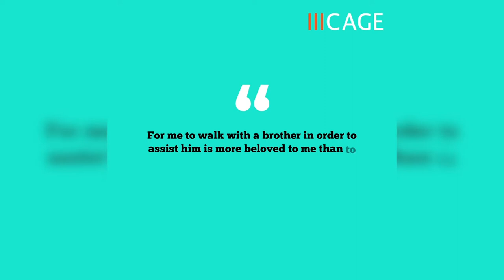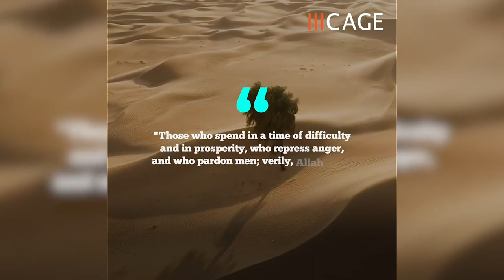The Prophet preferred this!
Alhamdulillah, what a blessing for us to reach the last 10 nights of Ramadan!
This year, unfortunately, we will all miss on i’tikaf in the masjid

But there’s an amazing opportunity!

The Prophet informed us there was a deed more beloved to him than that!
Assisting someone in need!

The Prophet (peace be upon him) said: “For me to walk with a brother in order to assist him is more beloved to me than to make ‘Itikaf in this Masjid (Masjid al-Madinah) for a month”

Whether it is brothers in Guantanamo, disappeared, tortured, families stranded in camps raided, harassed by PREVENT or sisters stripped off their hijab at the airport, CAGE exists to fulfil the needs of your brothers and sisters…

Just like in the hadith inshaAllah.

Take advantage of these last 10 nights to reap maximum rewards!